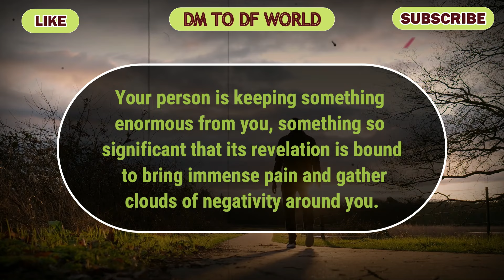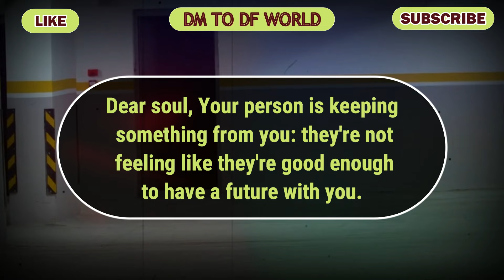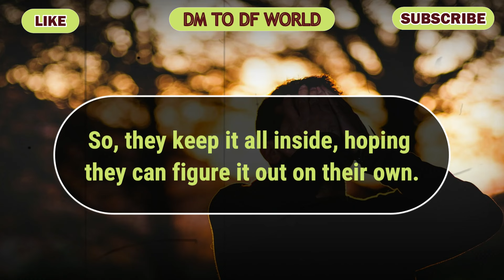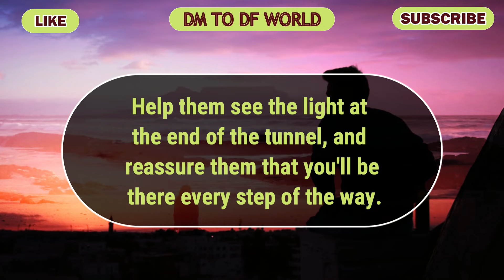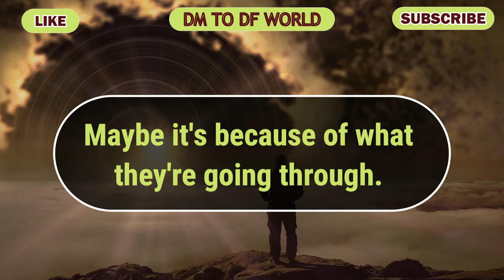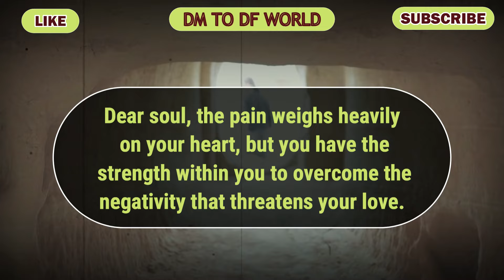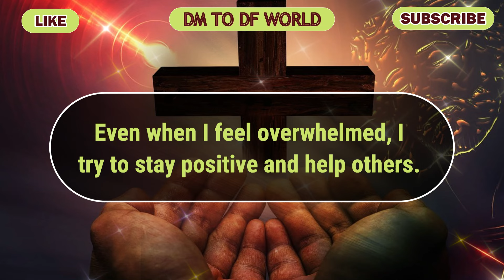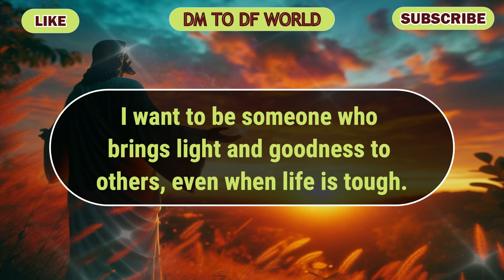😱 OMG !!! 😱😭 Your Person Is Trying To Put On A Brave Face 😱😭 🦋 dm to df 🦋 financial reading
divine feminine,
twin flame,